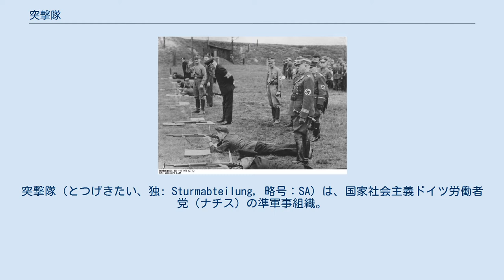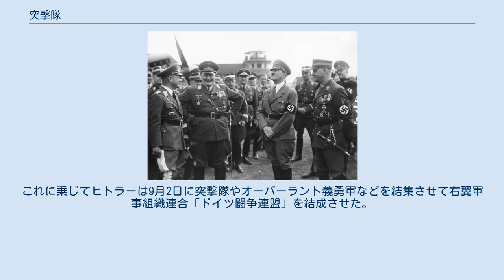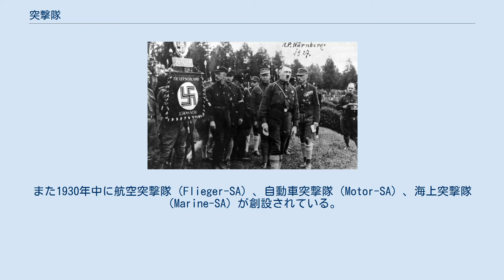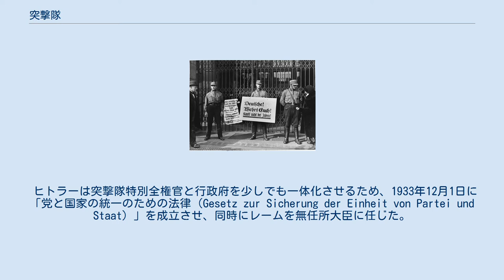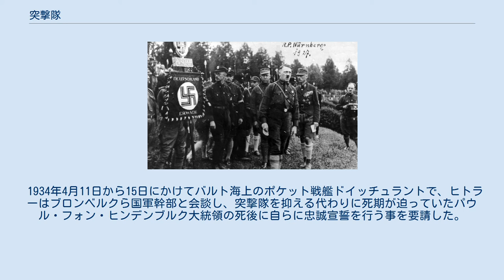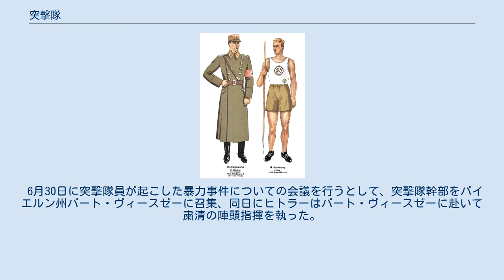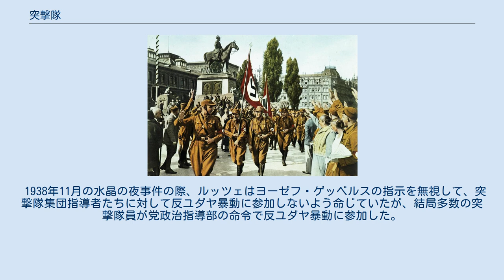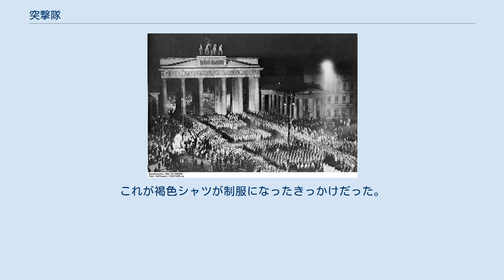突撃隊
突撃隊（とつげきたい、独: Sturmabteilung, 略号：SA）は、国家社会主義ドイツ労働者党（ナチス）の準軍事組織。
制服の色から「褐色シャツ隊（Braunhemden）」とも呼ばれた。
 突撃隊はナチスの前身であるドイツ労働者党（DAP）集会の会場警備隊が改組されて創設された。
初期の頃はエルンスト・レームの斡旋により義勇軍から流れてきた者を多く受け入れたため、党からの半独立的な性格を持っていた。
1923年11月のミュンヘン一揆に参加したが、失敗によって党と共に一時期禁止された。
1925年に再建され、党に従属する組織として再出発した。
党集会の警備やパレード行進の他、ドイツ社会民主党（SPD）の国旗団やドイツ共産党（KPD）の赤色戦線戦士同盟などとの街頭闘争を行った。
はじめフランツ・プフェファー・フォン・ザロモンが突撃隊最高指導者として指揮したが、党首アドルフ・ヒトラーとの軋轢から1930年に辞職。
以降はヒトラー自らが最高指導者に就任するとともに、日常的指揮は突撃隊幕僚長に任命されたレームに委ねられた。
1933年にナチスが政権を獲得すると、突撃隊は補助警察となり、政敵の摘発や弾圧にあたった。
しかし突撃隊は失業に喘ぐ下層民が多い大衆組織であったため、社会主義的な思想を持つ隊員も多く、国防軍などの保守勢力との連携を深めるヒトラーにとって厄介な存在となり、1934年6月末から7月初旬にかけてレーム以下突撃隊幹部が親衛隊（SS）によって粛清された（長いナイフの夜）。
粛清後は勢力を失い、重要な役割のほとんどが親衛隊に移され、突撃隊は国防軍入隊予定者の訓練を主任務とするようになり、第二次世界大戦の敗戦まで存続した。
 ヴァイマル共和政期のドイツでは、政党の集会や演説会に他党の党員・支持者が殴り込みをかけるのが日常化しており、各党は警備や他党派攻撃のための武装組織を保有していた。
バイエルン州ミュンヘンで活動するDAPも例外ではなかった。
1919年11月のエーベルブロイケラーでのDAP党集会において、初めて会場警備を専門とする部隊が設置された。
この会場警備部隊はDAPがナチスに改組された後の1920年夏に「整理隊」と名付けられ、党集会の防衛や敵対政党への妨害活動に動員された。
発足当初の隊員数は25名程度で、エミール・モーリスが隊長を務めた。
 「コーブルク闘争」事件当日の記念写真（1922年） 1921年7月29日、ミュンヘンに駐留する陸軍第7軍管区司令部将校エルンスト・レーム大尉（彼は義勇軍と志願制郷土軍の維持強化の任にあたっていた）の支持を取り付けたアドルフ・ヒトラーがナチ党首アントン・ドレクスラーを失脚させ、代わって党首に就任した。
 党首となったヒトラーは同年8月3日に「整理隊」を「体育およびスポーツ部（Turn- und Sportabteilung）」と改称のうえ、ハンス・ウルリヒ・クリンチュ元海軍少尉を新しい隊長に任じた。
 クリンチュはナチ党員ではなく、エアハルト海兵旅団から派生した極右テロ組織「コンスル」のメンバーであった。
この人選はレーム大尉の要請によるものであった。
レームは政府により禁止された義勇軍や郷土軍を体育およびスポーツ部に送り込み、義勇軍の維持を図ろうとしていた。
そのためにクリンチュを新しい隊長に推挙したのだった。
一方ヒトラーもエアハルト海兵旅団を高く評価していたので、この要請を承諾したという。
以降、義勇軍組織（特にエアハルト海兵旅団）とナチスの連携関係ができあがった。
 9月10日にヒトラーは体育およびスポーツ部を改組して突撃隊を創設することを発表した。
11月4日にナチ党集会に乱入してきたSPD党員800人を50人足らずの体育およびスポーツ部が撃退し、これを機に、突撃隊の名称が正式に与えられた。
 突撃隊となった後も隊長は引き続きクリンチュが務めた。
初期の突撃隊幹部は、ヒトラーの要請に応じて派遣されたエアハルト海兵旅団の指導者たちが占めていた。
クリンチュと、後に突撃隊最高指導者となるフランツ・プフェファー・フォン・ザロモンはその代表である。
クリンチュらの俸給はエアハルト海兵旅団から支払われており、派遣された団員達は引き続き同団の指揮下にあり、半独立的な義勇軍組織としての一面を持っていた。
エアハルト海兵旅団はカップ一揆に参加して非合法化されたため、突撃隊への参加は組織...